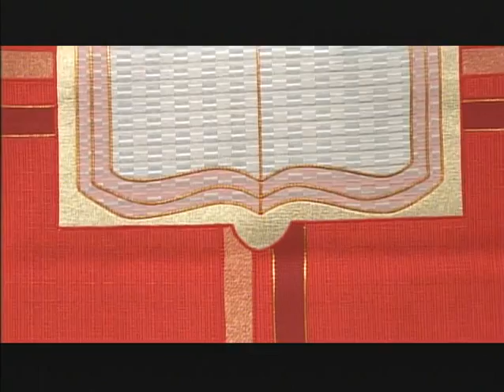The Sunday Mass - Corpus Christi (June 2, 2013)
1st reading: Genesis 14.18-20
2nd reading: 1 Corinthians 11.23-26
Gospel: Luke 9.11b-17

Presider: Rev. Ernesto De Ciccio

The Sunday Mass is broadcast on CTV (Toronto) every Sunday morning at 8:30 a.m. for those unable to make their way to their local parish due to illness or limited ability.